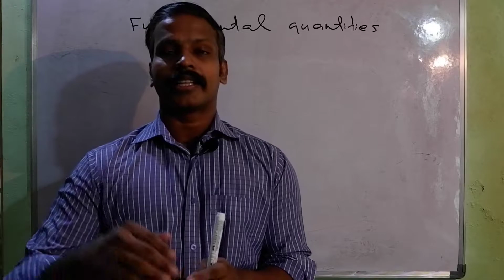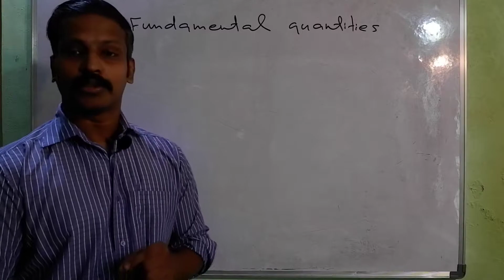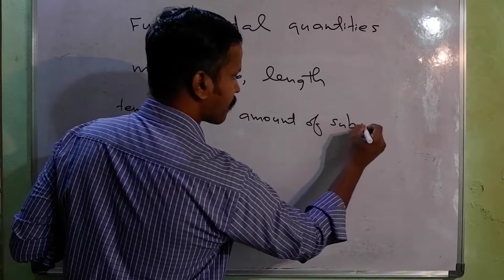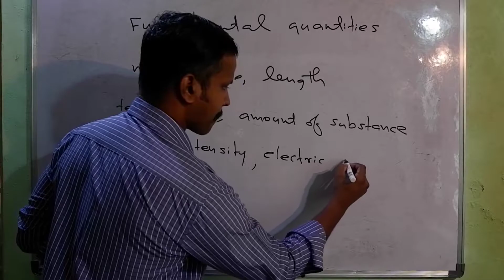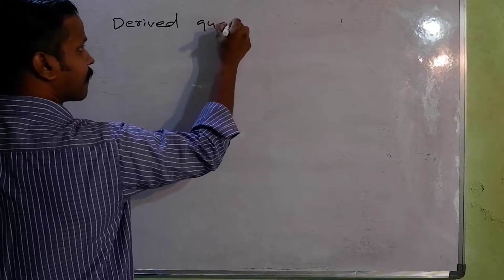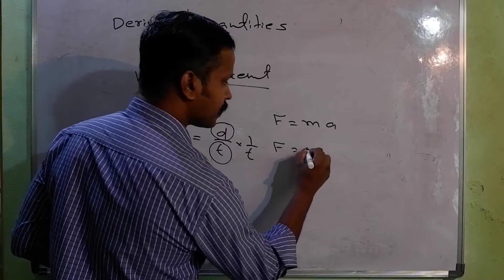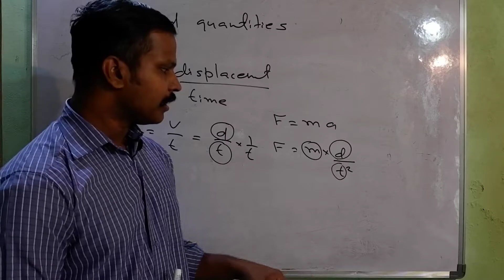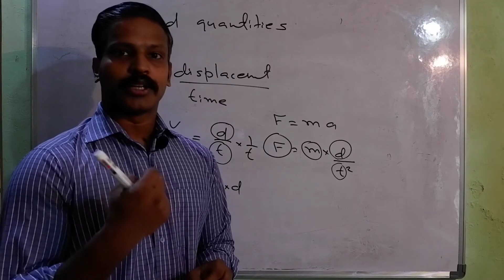Fundamental And Derived Quantities/ Units And Measurements/Plus One Physics In Malayalam